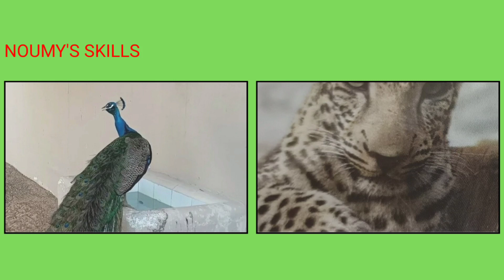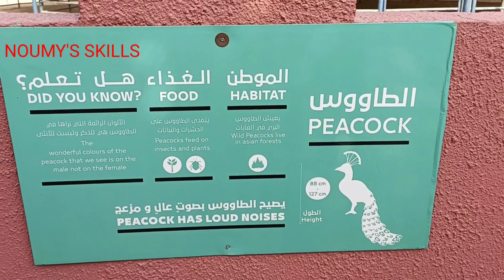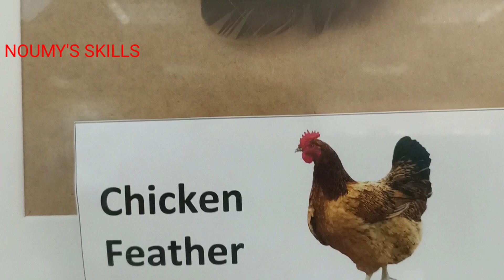Sharjah Desert Park || Children's Farm &Arabia's Wildlife Centre|| Noumy's Skills.